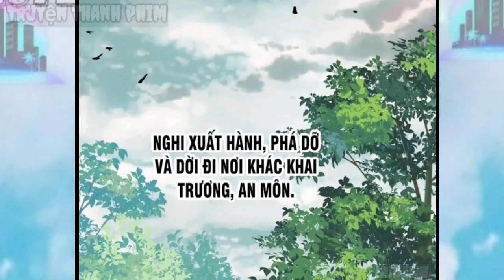Main Xuyên Không Vạn Cổ Tối Cường Tông _ Tập 4 Truyện Thành phim p2